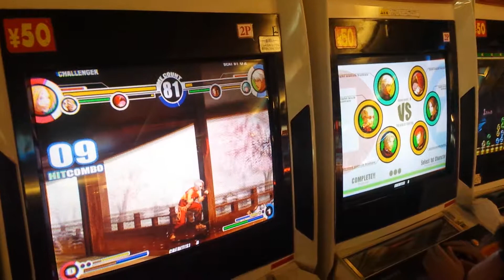KOFXI @ Playland Carnival 20171014 16/21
Sawakoro vs Sagawa